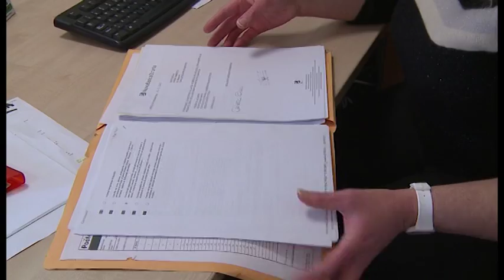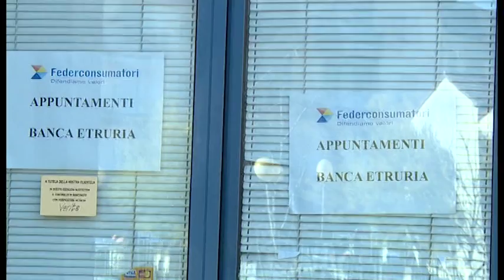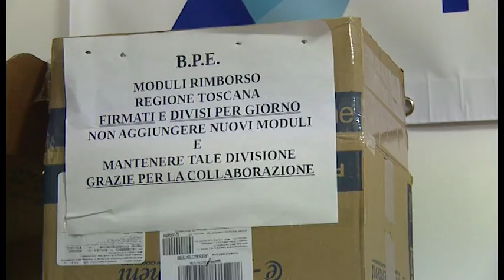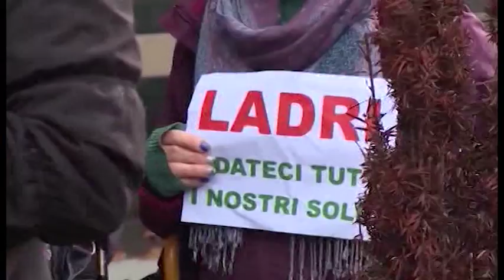Risparmiatori azzerati, scaduto il termine per i rimborsi forfettari